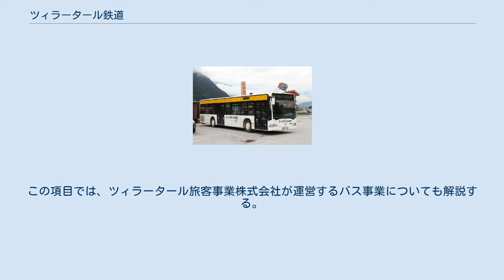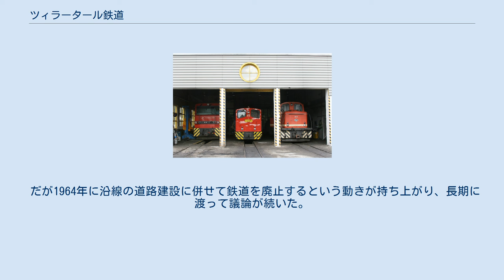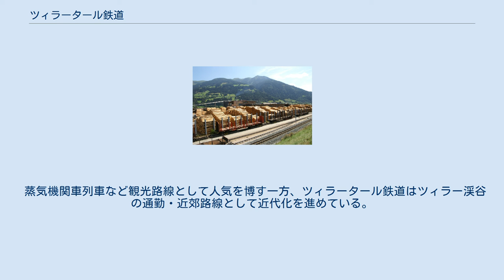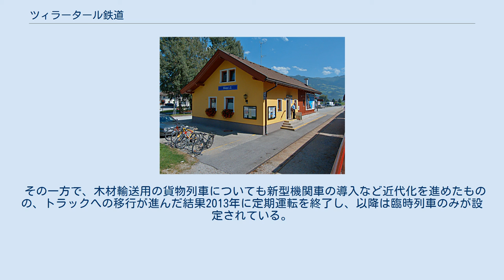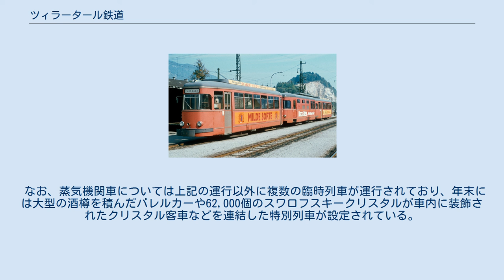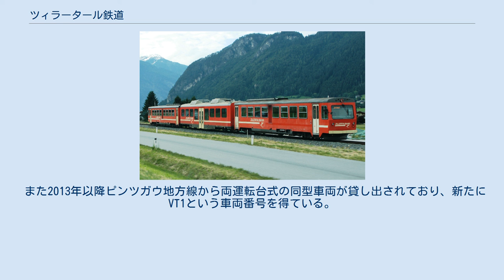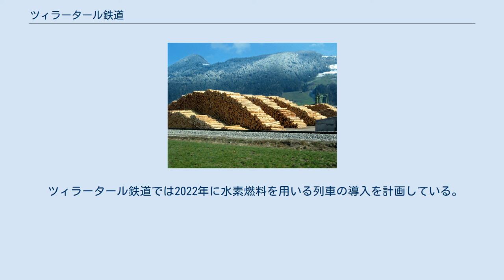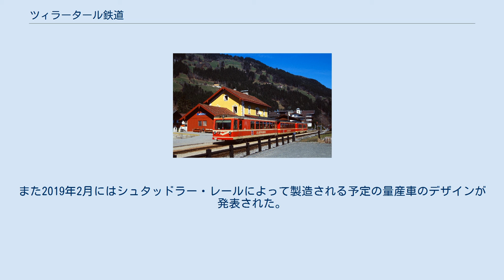ツィラータール鉄道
ツィラータール鉄道（ドイツ語: Zillertalbahn）は、オーストリアの鉄道路線（軽便鉄道）。
2018年時点ではツィラータール旅客事業株式会社（Zillertaler Verkehrsbetriebe AG）が所有しており、路線番号は310である。
この項目では、ツィラータール旅客事業株式会社が運営するバス事業についても解説する。
 鉄道開業以前のツィラー渓谷（ツィラータール）は道路状態が非常に悪く、観光産業の拠点であるマイヤーホーフェンへ向かうためには途中のツェル・アム・ツィラーで一泊する必要があるほど交通の便に支障をきたしていた。
その状況を打破するため1868年以降ツィラー渓谷へ向かう鉄道を作る動きが起こるようになり、地域の有力者たちによる会議の末1895年に建設が決定された。
その際に建設費用の削減などを目的として線路幅はボスニアンゲージとも呼ばれる760mmの狭軌を採用する事となった。
 開業日は1902年7月31日で、その際に用意された車両は蒸気機関車2両、客車10両、荷物車2両、貨車20両（有蓋車10両、無蓋車10両）であった。
 開業後の経営は順調で、1921年には電化計画が持ち上がったものの中止となり、代わりにオーストリアの軽便鉄道で初のディーゼル機関車導入が実現した。
また1928年以降はトゥクスにあったマグネシウム鉱山からの鉱石輸送を開始し、1976年に鉱山が閉鎖するまで続いた。
 だが1964年に沿線の道路建設に併せて鉄道を廃止するという動きが持ち上がり、長期に渡って議論が続いた。
そんな中、翌1965年にザルツブルクのタウエルン電力会社が沿線に水力発電所を建設することになり、その資材輸送をツィラータール鉄道が担当する事となった。
新型機関車の導入や標準軌から貨車を直通させるためのロールシェメルの導入、列車無線の採用など様々な施策を実行し、発電所完成までに325,000tものセメントを輸送した功績により、大量輸送機関としての鉄道の価値が見直され、ツィラータール鉄道の存続が決定した。
 蒸気機関車列車など観光路線として人気を博す一方、ツィラータール鉄道はツィラー渓谷の通勤・近郊路線として近代化を進めている。
1984年以降電気式気動車を導入した事で蒸気機関車の定期運用が1993年をもって終了した他、2000年代以降は大型の超低床客車の導入も行われている。
また1991年には一部路線が複線化され、旅客列車の本数が30％増加した。
 その一方で、木材輸送用の貨物列車についても新型機関車の導入など近代化を進めたものの、トラックへの移行が進んだ結果2013年に定期運転を終了し、以降は臨時列車のみが設定されている。
 2018年11月現在、ツィラータール鉄道では一部時間帯を除き1時間に2本の頻度で列車が運行されており、全列車とも全線通し運転である。
平日朝にはマイアホフェン発イェンバッハ行の速達列車"ツィラータールジェット"（ZillertalJet）が1本運行される他、5月から10月にかけては週5日蒸気機関車牽引の観光列車が設定される。
これらの列車は一部を除き、イェンバッハ駅でオーストリア連邦鉄道との乗り換えが可能なダイヤ設定がなされている。
 なお、蒸気機関車については上記の運行以外に複数の臨時列車が運行されており、年末には大型の酒樽を積んだバレルカーや62,000個のスワロフスキークリスタルが車内に装飾されたクリスタル客車などを連結した特別列車が設定されている。
 蒸気機関車 2018年現在、ツィラータール鉄道には動態保存用として4両の蒸気機関車が在籍している。
 ディーゼル機関車 1921年にオーストリアの軽便鉄道で初めて導入して以降、ディーゼル機関車はツィラータール鉄道において旅客・貨物輸送の主力として活躍している。
2004年以降はドイツのグマインダー製の車両（D13 - D16）を導入し、後述する低床客車列車や貨物列車の牽引に用いている。
 気動車 1984年以降、ツィラータール鉄道は動力近代化のために6両（VT3 - VT8）の気動車を導入している。
オーストリア連邦鉄道など他企業の軽便鉄道に導入された気動車と同型だが片運転台仕様となっており、付随車や制御車も同時に製造された。
製造から20年以上が経過した2007年以降はリニューアル改造が施工されている。
 また2013年以降ピンツガウ地方線から両運転台式の同型車両が貸し出されており、新たにVT1という車両番号を得ている。
 客車...